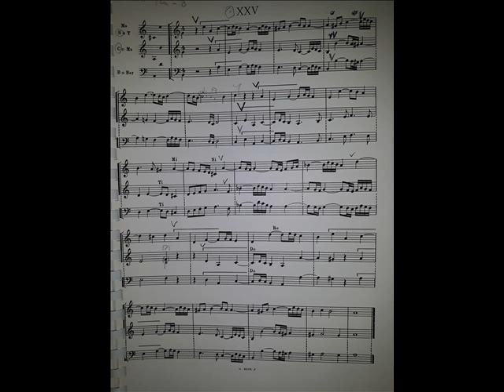Bicinium 25 di A Bertalotti